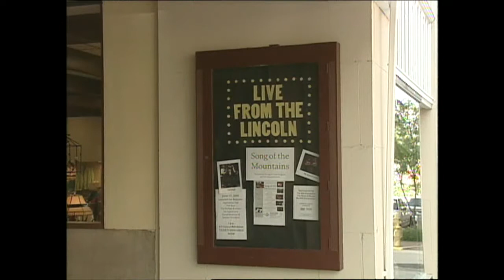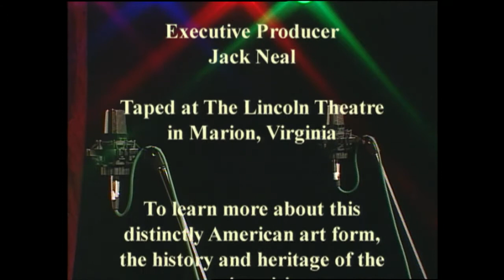Song of the Mountains - 104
Mac Puckett & The Good Company Band - The Good Company Band, led by bluegrass veteran Mac Puckett, was formed in early 2003 and has quickly gained a following, playing numerous local dates, as well as broadcasting live on the radio at WMTN (Morristown, TN), WGOC (Bristol, TN) and WDVX (Knoxville, TN). The band has also performed in Nashville and in the Midwest.
Appalachian Trail - The term "multi-talented" is a good way to describe the musical gifts of Appalachian Trail. In fact most members of the band play at least two instruments in addition to providing vocals, songwriting and arrangements. They have performance credits ranging from the Pickin' Porch and the Carter Family Fold to the Grand Ole Opry and international venues.
VW Boys - The VW Boys blend music, magic and comedy to present a complete variety show. Their performance credits range from Dollywood in Pigeon Forge, TN to openings for comedic greats such as Jerry Clower and Don Knotts. @BlueRidgeStreaming